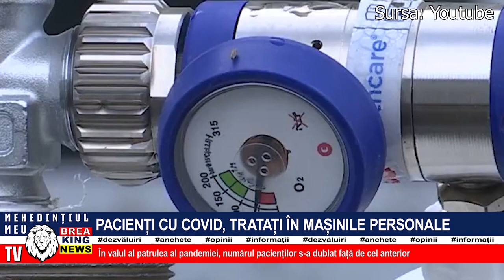PACIENȚI CU COVID, TRATAȚI ÎN MAȘINILE PERSONALE